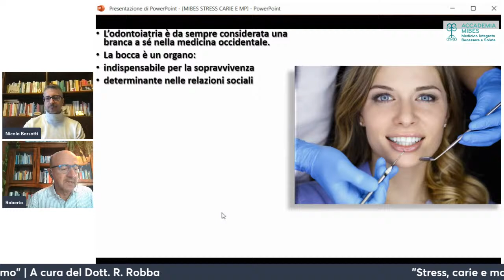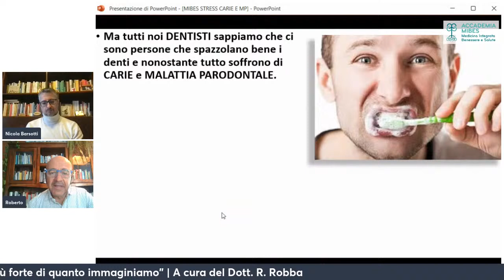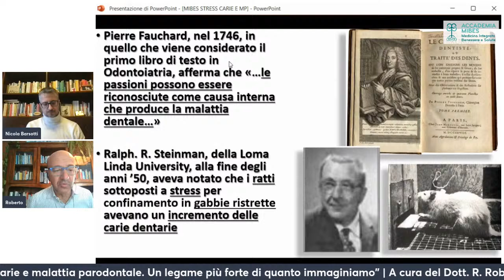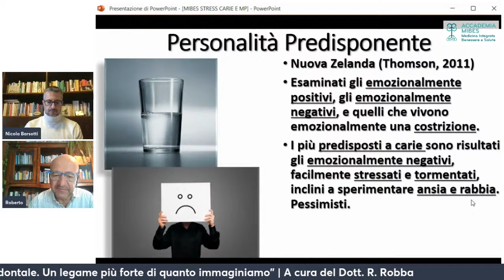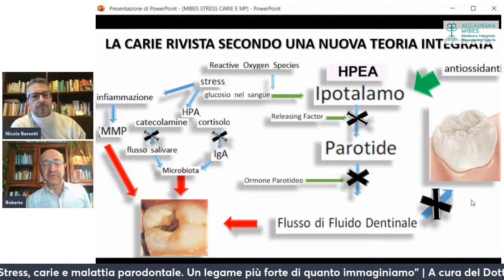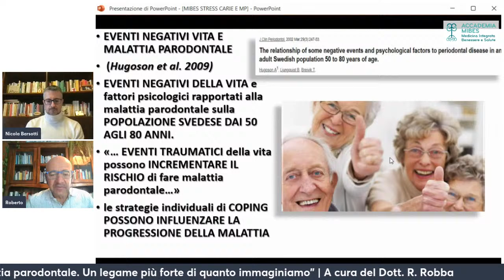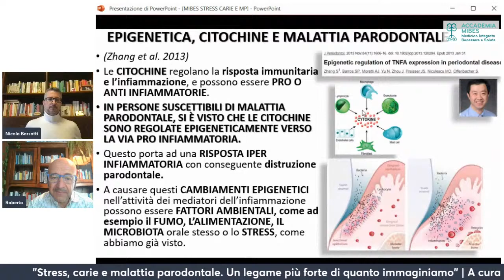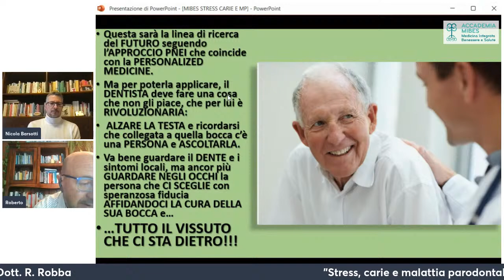"Stress, carie e malattia parodontale. Un legame più forte di quanto immaginiamo"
Sono sempre più numerosi i lavori scientifici internazionali che dimostrano la stretta correlazione tra il vissuto psicosociale e le due patologie più frequenti che interessano la bocca, ovvero la CARIE e la MALATTIA PARODONTALE. Un tempo la responsabilità veniva data semplicemente e completamente ai batteri, considerati un invasore esterno, un nemico da combattere. Oggi, con una visione più ampia, come quella data dall’approccio PNEI, fattori come lo Stress, il “Terreno”, il Microbiota, l’Epigenetica entrano in gioco pesantemente nella Eziologia, nella Terapia e nella Prognosi di queste due malattie, rivelandone l’origine multifattoriale che va a coinvolgere l’organismo intero nelle sue componenti Psiche, Sistema Nervoso, Sistema Endocrino e Sistema Immunitario.